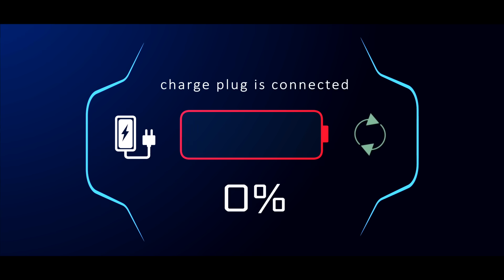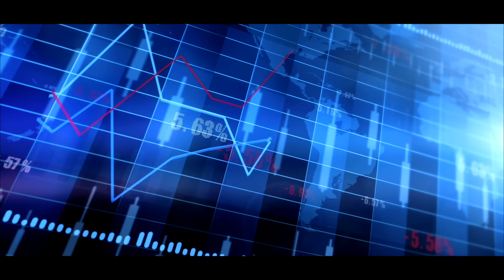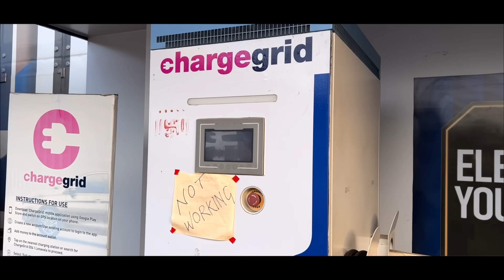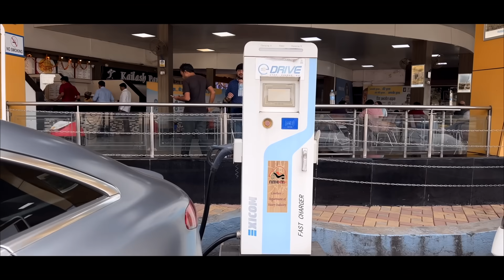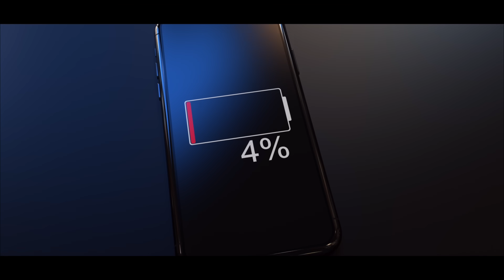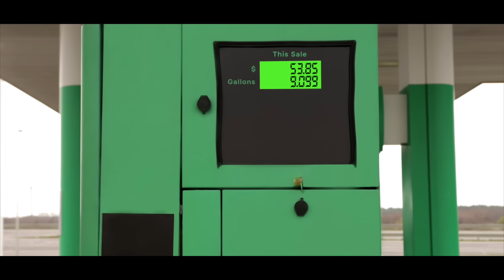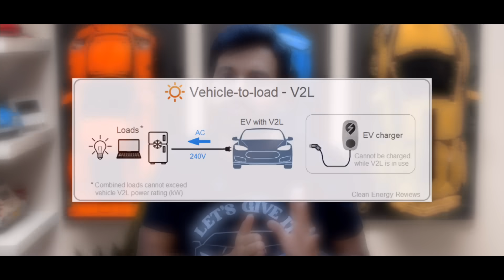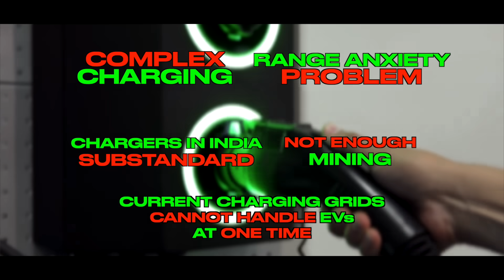Here Is Why Electric Cars Are Not The Future!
I give you a deep-dive into EVs and tell you why electric cars are not the future.

Follow FasBeam On